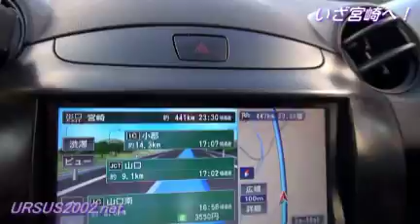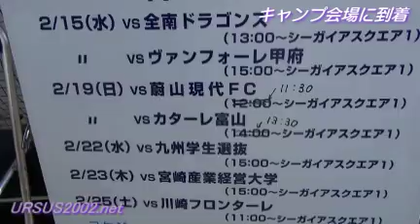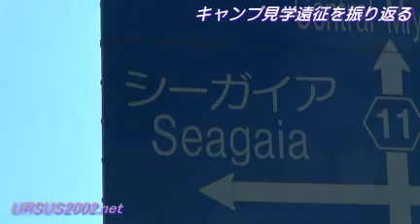URSUS2002_Movie237「URSUS有志の宮崎キャンプ見学遠征記」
2012/02/18-19　サンフレッチェ広島宮崎キャンプ＠フェニックス・シーガイア・リゾート